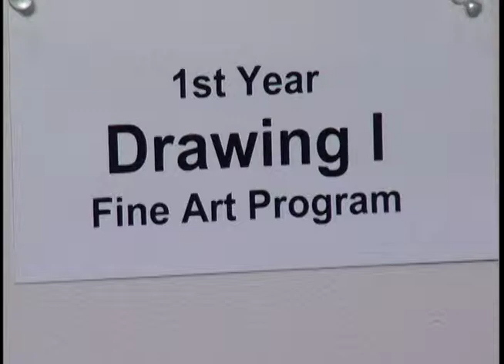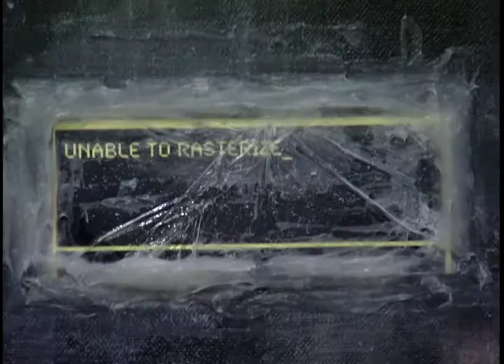MacEwan Fine Arts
Brad Kelly visits the MacEwan fine arts program.